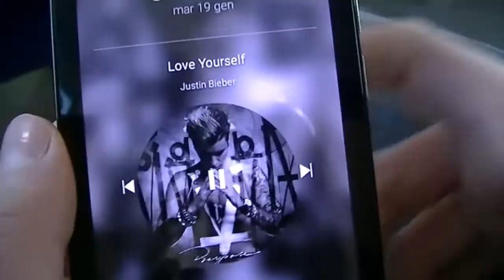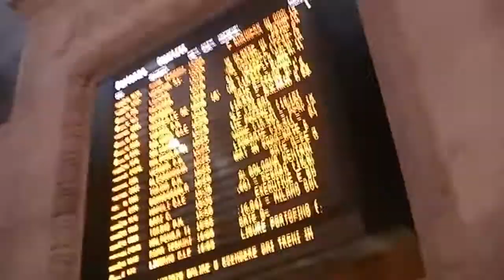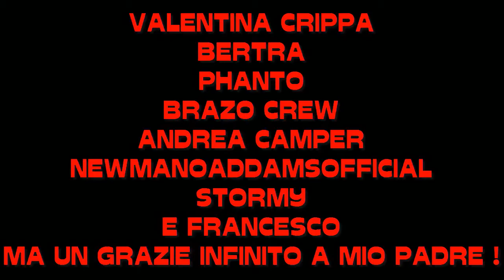VLOG #5 RADUNO AL DUOMO DI S7ORMY BRAZO PHANTO ECC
MA AWANAGANASSA A TUTTI RAGAZZI QUESTO è UN VIDEO UN PO SPECIALE
NON TROVO LE PAROLE PER DESCRIVERLO...RINGRAZIO PER LA PARTECIPAZIONE
VALENTINA CRIPPA
NEWMANOADDAMSOFFICIAL
JACOROLLO91
PHANTO90
BERTRA
ANDREA CAMPER DEGLI INOOBCHANNEL
BRAZO CREW
E UN RINGRAZIAMENTO PARTICOLARE A STORMY CHE SI è DIMOSTRATA UNA PERSONA SIMPATICISSIMA E APERTA A TUTTI!
MA SOPRATUTTO GRAZIE A MIO PADRE PERCHè SENZA DI LUI QUESTO VIDEO NON ESISTEREBBE!
CI VEDIAMO ALLA PROSSIMA SAJONARAAA
sajonaraa